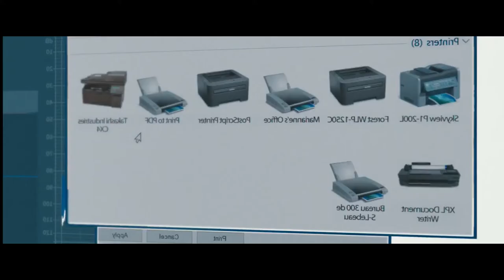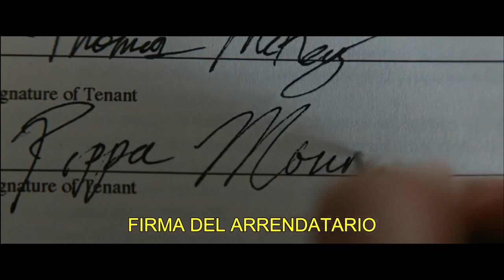Lo que Empieza como un JUEGO termina en TRAGEDIA | The Voyeurs 😏👁️‍🗨️🔭🍑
Una joven pareja se muda a un departamento, es la primera vez que vivirán juntos, una noche descubren que desde su departamento pueden observar la vida de sus vecinos, descubriendo todos sus secretos, esta es la historia voyeurs, o mirones en español pues.